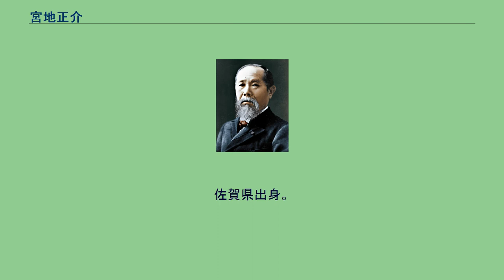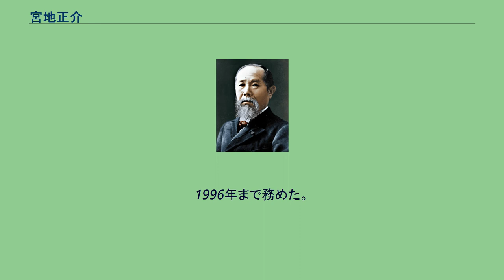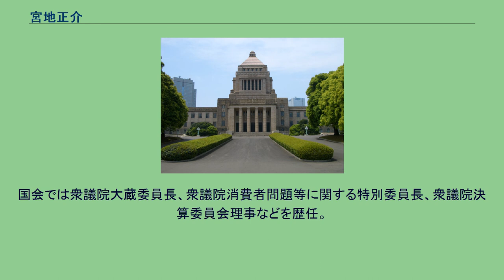宮地正介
宮地 正介（みやち しょうすけ、1940年6月26日 - ）は、日本の政治家。
衆議院議員7期。
佐賀県出身。
早稲田大学政治経済学部卒業。
若くして創価学会に入信。
程なく政治活動に入り、公明党所属参議院議員秘書、公明党埼玉県政策局次長、西部開発特別委員長などを経て、1972年の衆院選に出馬するも落選。
1976年の第34回衆議院議員総選挙に旧埼玉2区から立候補。
山口敏夫、小宮山重四郎ら新自由クラブ、自由民主党の大物がそろう選挙区で厳しい戦いを迫られたが、現職の日本社会党の清水徳松を振り切って3位に滑り込み、初当選。
1980年、第36回衆議院議員総選挙に出馬するも落選。
1983年、第37回衆議院議員総選挙で衆議院議員に返り咲いた。
1986年、公明党第54回中央委員会で議長に選出。
1995年、いわゆる「明日の内閣」で、通商産業大臣に就任。
1996年まで務めた。
2000年、第42回衆議院議員総選挙をもって元公明党委員長の石田幸四郎や、科学技術庁長官を務めた近江巳記夫らとともに政界を引退。
2018年、公明党参議院議員矢倉克夫（埼玉県選挙区）の政治団体「矢倉かつおを励ます会」代表者。
国会では衆議院大蔵委員長、衆議院消費者問題等に関する特別委員長、衆議院決算委員会理事などを歴任。
^ 政治団体の届出等の公表について（平成30年届出分）平成30年3月分（平成30年6月22日公表）2018年6月22日　埼玉県選挙管理委員会